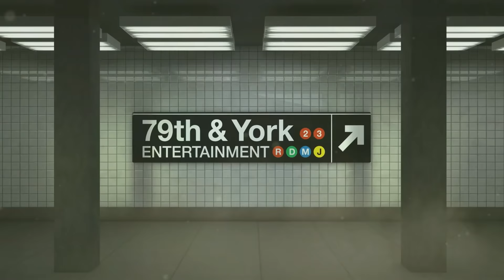Man Who Survived Near Death Experience Was Lied To (Full Episode) | Paternity Court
Montoya/Sensabaugh v. Brown: An Oakland woman and her son confront his ex about the paternity of her daughter.